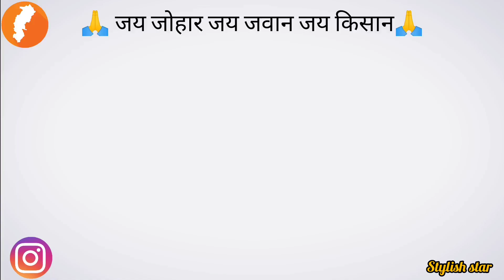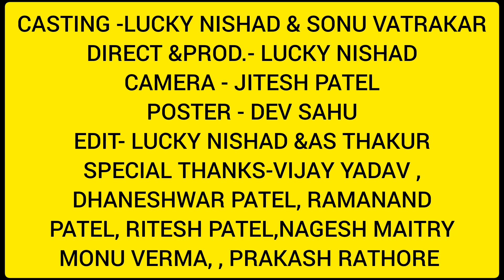साथी तोर नाव - Sathi Tor Naav | Lucky Nishad & Sonu | Shubham & DR.Priyanka | nitin yadav & anjalee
Description

साथी तोर नाव - Sathi Tor Naav |Lucky Nishad (CG stylish Star ⭐ )&Sonu Vastrakar| Shubham & DR.Priyanka | Mrockangel | MD. Siraj

(G MUSIC PRODUCTION )

Official Video of our new song "Sathi Tor Naav".
हमर नवा गाना  "साथी तोर नाव"के वीडियो के आनंद लेवव अऊ share करव |

Set "Sathi Tor Naav" as your caller tune: Vodafone Idea (VI) Subscribers
for Caller Tune Direct Dial:- 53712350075

Sathi Tor Naav Song Credits - dream point
Producer- Lucky Nishad
Cast - Lucky Nishad
Camera - Jitesh Patel
Singer -Shubham Sahu , DR.Priyanka Sao
Composition -Shubham Sahu
Lyrics  - Arun Yadav

Concept, Cinematography, Direction, Editing - Lucky Nishad
Video -  G Music Productions

कृपया ध्यान दे यह चैनल किसी गलत उपयोग के लिया नहीं बनाया गया है अगर मैंने आपका कोई गाना अपलोड किया है और यदि आप इसे हटाना चाहते हैं तो यहाँ कुछ करने से पहले हमसे सीधे संपर्क करें - आपके गाने को हटा दिया जायेगा - ईमेल के माध्यम से मुझसे संपर्क करें (Mobile No.6263473673) या यूट्यूब निजी मैसेजिंग सिस्टम।

Production Team - Lucky Nishad,Sonu Vastrakar, Jitesh Patel ,Monu Verma
Special Thanks - Vijay Yadav, Dhaneshwar Patel, Ramanand  Patel,Ritesh Patel, Nagesh maitry, AS Thakur, Monu Verma